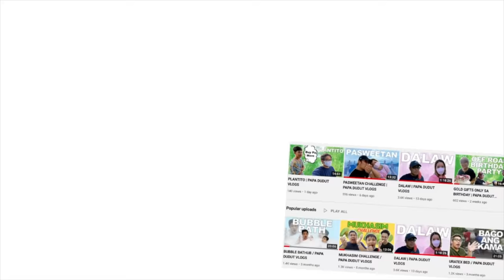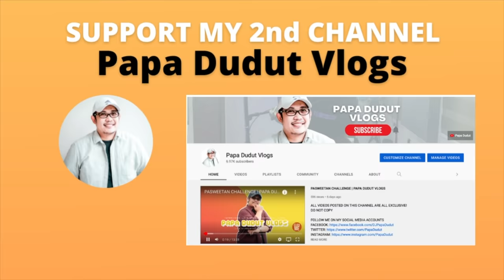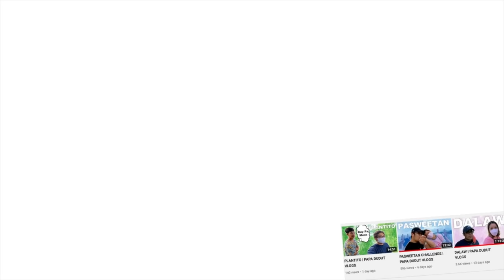NADINE | PAPA DUDUT STORIES